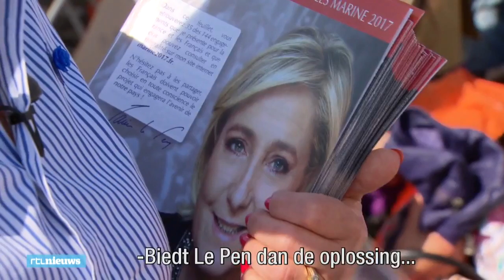Nederlandse voert campagne voor Marine Le Pen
Haar Frans is vloeiend, maar Patricia Chagnon is geboren Nederlandse. Ze trouwde met een Fransman en kreeg in 1996 de nationaliteit. En nu voert ze campagne voor de kandidate die Frankrijk terug wil geven aan de Fransen. "Je ziet hoe alles aan het afbreken is."